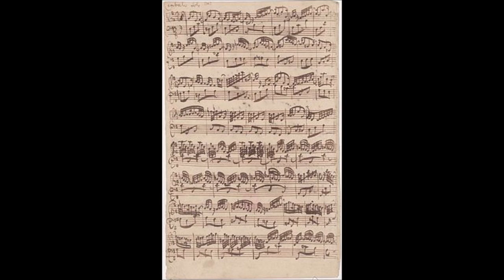Bach - BWV 830 - Partita No.6 in E Minor (Date: 1726) For Two Guitars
00:00    1. Toccata
07:24    2. Allemande
11:25    3. Corrente
16:56    4. Aria
20:32    5. Sarabanda
27:14    7. Tempo di gavotta
29:35    8. Giga
La Partita per tastiera n. 6 in mi minore , BWV 830, è una suite di sette movimenti scritta per clavicembalo da Johann Sebastian Bach . Fu pubblicato nel 1731 sia come opera separata che come parte del Clavier-Übung I di Bach .
Prima della pubblicazione, due movimenti di BWV 830 facevano parte della prima versione della sesta sonata in mi minore per clavicembalo obbligato e violino, BWV 1019 : la Corrente come clavicembalo solo; e il Tempo di gavotta in duo per violino e clavicembalo. Il manoscritto superstite, scritto in gran parte dal nipote di Bach, Johann Heinrich Bach, è stato datato al 1725; le parti di clavicembalo per questi due movimenti sono state scritte dallo stesso Bach. BWV 830 è l'ultima suite del Clavier-Übung I di Bach , la prima musica pubblicata da Bach durante la sua vita . Le partite furono inizialmente pubblicate separatamente, a partire dal 1726; il frontespizio della raccolta di sei, pubblicati insieme nel 1731, porta la denominazione "Opus 1". [1] [2][3]
Partita n° 6 in mi minore BWV 830:
Ultima partita sia come numerazione che come tonalità, è la più lunga della raccolta. La toccata mostra molto chiaramente la trasformazione di Bach dall'improvvisatore al perfezionatore di una forma cristallina.[4] L'allemanda ha, in questa partita, una connotazione particolarmente drammatica. La grandiosa giga finale termina con cadenza piccarda.

Questa partita è composta da sette movimenti tutti in mi minore .

    1.Toccata
    2.Allemande
    3.Corrente
    4.Aria
    5.Sarabanda
    6.Tempo di gavotta
    7.Giga

Accoglienza ed eredità:

David Schulenberg descrive questa partita: "La Sesta Partita è il coronamento dell'insieme e la più grande suite di Bach. L'allemanda e la sarabanda contengono alcuni degli abbellimenti melodici più audaci e drammatici mai scritti, e l'opera si apre e si chiude con due parti contrappuntistiche particolarmente ambiziose movimenti”. Peter Williams , tuttavia, ritiene che alcuni movimenti di Clavier-Übung I composti prima di altri, come la Gigue da BWV 830, abbiano una "qualità macinante che è totalmente assente dall'elegante e nuovo n. 1." [4] [5]

Martin Gester  [ fr ] dice di Sarabanda nelle sue note nel libretto alla sua registrazione di partite: "Quanto alla seguente Sarabanda, ci immerge in una profonda riflessione. È un puro lamento e forse il pezzo più intensamente espressivo di tutta l'opera di Bach lavora per clavicembalo." [6]

La fantasia per clavicembalo Nach Bach del compositore americano George Rochberg contiene citazioni musicali dirette da questa partita.
Wikipedia